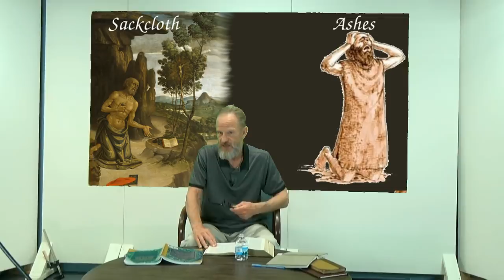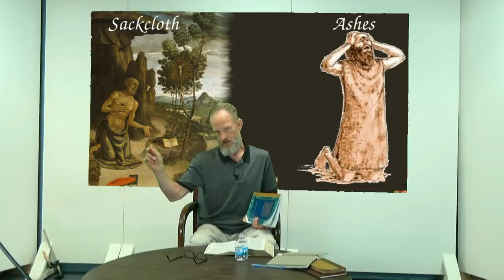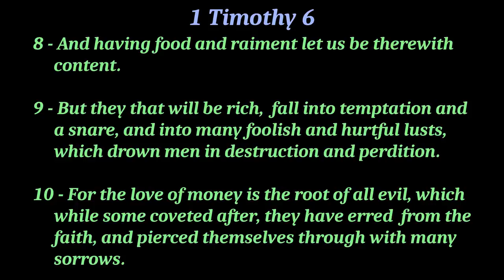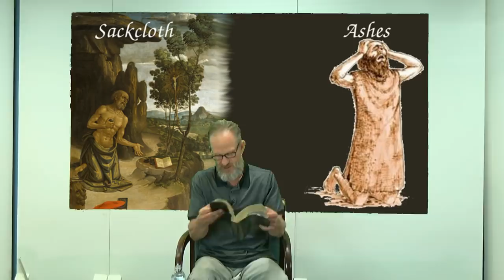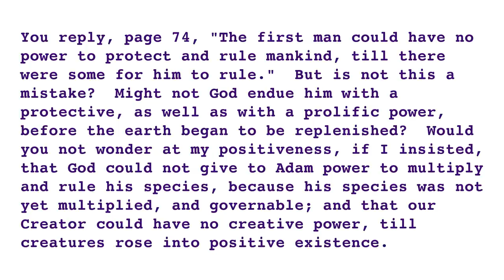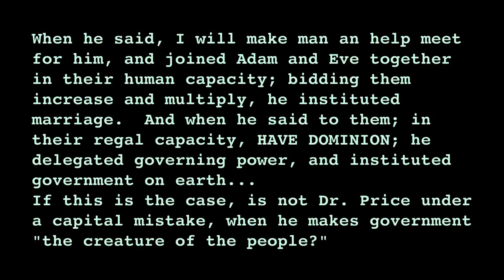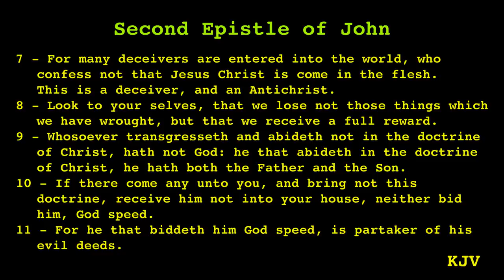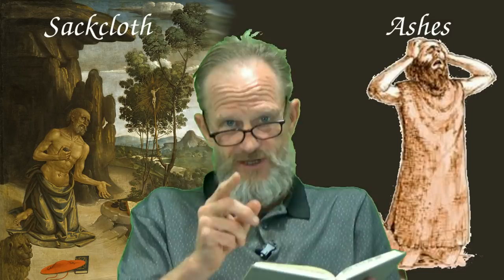Israel: Sackcloth and Ashes for the 4th of July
There was a pamphlet war in 1775 and 76 between Thomas Paine, Rev. Evans and Dr. Price and the founders of the Methodist Church, John Wesley and John Fletcher.  The cornerstone of the debate centered around the role of Adam.  Dr. Price argued that when Adam died the authority he had was then distributed equally to all men.  Fletcher argued that Adam's authority as King was only given to those called to rule as heads of government located in the various nations.  As an example he said that King George III  passed his kingly authority to his eldest son, the prince of Wales.  The other sons only inherited the right to be fathers from King George.  At first John Wesley wrote in 1775: "A Calm address to Our American Colonies."  Then Wesley's right hand man, John Fletcher, wrote " A Vindication of the Rev. Mr. Wesley's "Calm Address to our American Colonies." in 1776.  Finally, again in 1776 Fletcher wrote "American Patriotism Farther Confronted with Reason, Scripture, and the Constitution: Being Observations on the Dangerous Politicks Taught by the Rev. Mr. Evans, M.A. and Rev. Dr. Price. with a Scriptural Plea For the Revolted Colonies."  Fletcher argued that the principles of the "Patriots" were the same principles that Satan argued for when he persuaded one third of the angels to join him in rebellion against God.  American Patriotism is actually the destruction of true patriotism.  Patrios means: "of one's fathers".  Ultimately Adam is the supreme Father and a real Patriot will fight to defend Adam's honor.  Sirach 49:16 says Adam is to be honored above all men.  The American Revolution directly attacked the authority of King George over the American Colonies by denying Adam had any relevance to any political authority.  So now America maintains that all government in the world should only derive its authority from the consent of the people.  Fletcher and Wesley vehemently denied this and asserted with St. Paul in Romans 13 that government is ordained of God and all Christians must obey the powers that be so long as what is commanded is not sinful.  Fletcher predicted that if the American Patriots won the war the whole world would see the reversal and destruction of all relationships.  Wives would not submit to their husbands, slaves would not submit to their masters, subjects would not submit to their governing authorities and even children would not submit to their parents.  For Americans to be saved from these destructive principles they will have to repent of the sins of their fathers all the way back to 1776.